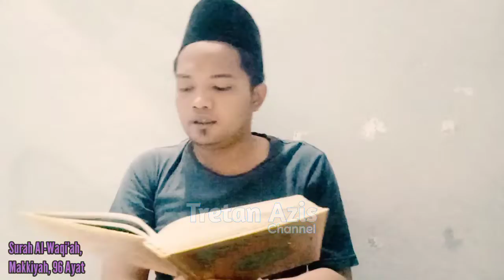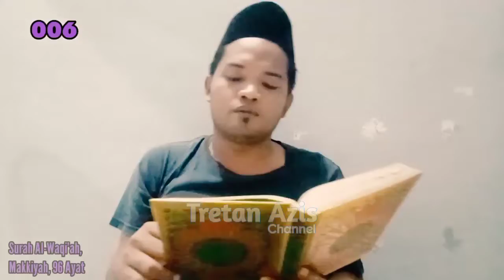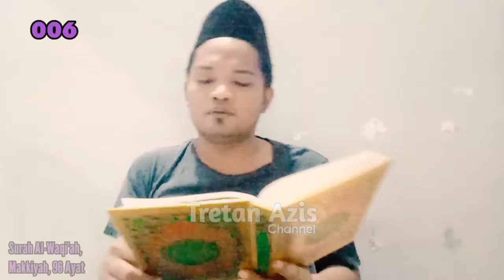Dzikir Surah Al Waqi'ah - Surah Penarik dan Pembuka Rezeki #006